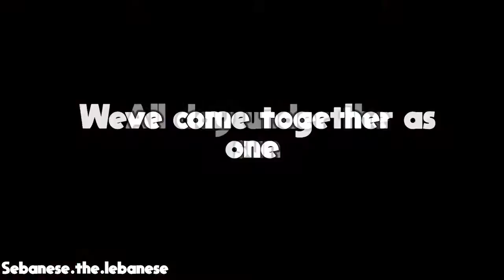Lebanese Revolution -SEBtheLEB-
Due to corrupt governing and instabilities in the Lebanese economy, as well as many other problems we face in Lebanon today, the people have decided that it is time to make a change.it is time for our people to get together and send the corruption out, and it is time for the Lebanese revolution.

Sadly, I am not present in Lebanon right now and will not be able to go down to the streets to help support my nation, but that doesn't mean I cant protest from here. Here's a song I made for the people of Lebanon. I wish you all goodluck and i hope we can get rid of these money-hungry morons that clearly can't run our country.